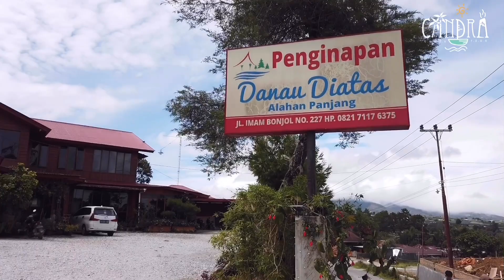ALAHAN PANJANG NEGERI DINGIN TANPA SALJU SOLOK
Memakan waktu jarak tempuh sekitar kurang lebih 2 jam dari kota Padang jika menggunakan bus
Suhu paling dingin daerah Alahan Panjang adalah 11 °C
Gak kebayang kan dinginnya
Untungnya warga sini gak perlu memakai kipas angin ataupun AC
Jadi hemat listrik dong ya

Dan mayoritas masyarakat setempat mata pencaharian nya adalah berkebun, bertani, berladang
Jadi untuk makan sehari hari mereka gak perlu beli lagi
Pengeluaran berkurang dong ya

Malahan pemasukan yang bertambah

Kalo sanak suka sama Vidio CANDRA bangfo